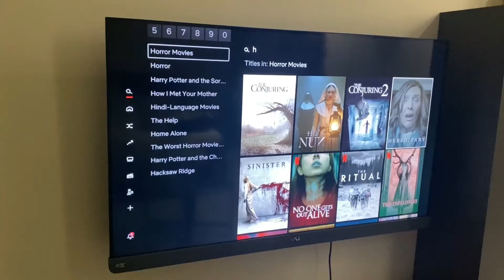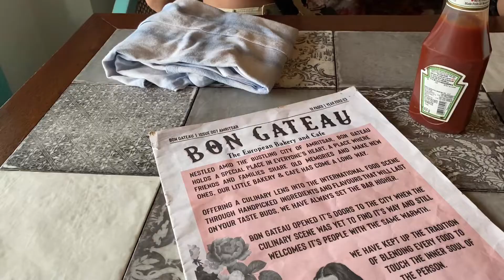💌birthday weekend vlog💌 photos, sleepover, lunch | friend's birthday vlog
hellooo everyone, welcome to a fun birthday weekend with me. it was our friend's birthday and we had so much funnnn. birthdays are the best 💗

✰ India
my favorite color?
✰ pink
my current fav song?
✰ summer high by AP Dhillon

current sub count: 486🥺 i'm shook
2022 sub goal :1K

❀vsco           : @muskaanarora05
❀goodreads: @muskaanarora

timestamps:
00:00 - intro ♡
00:14 - birthday preparation
00:59 - photoshoot
1:18 - birthdaayyyy
1:37 - sleepover
3:42 - our morning
3:50 - birthdayyy lunch ♡
5:05 - outro ♡